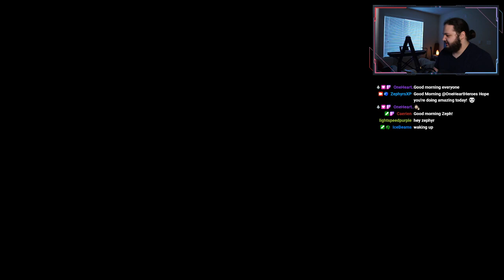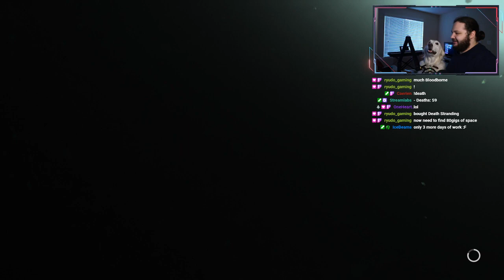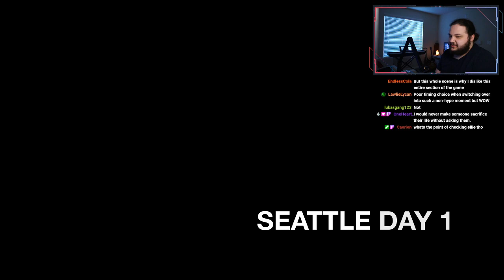[7/13/20] - The Last of Us Part II Pt.12 - ZephyrsXP